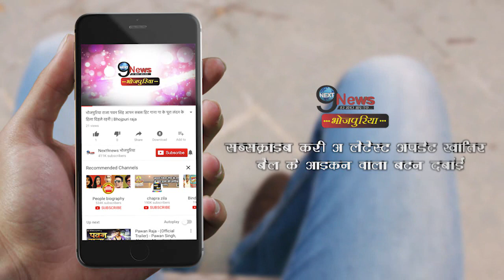आम्रपाली दुबे ने अपने fans के सामने कहा, “पवन सिंह हैं मेरे सबसे अच्छे दोस्त” | Pawan as best friend